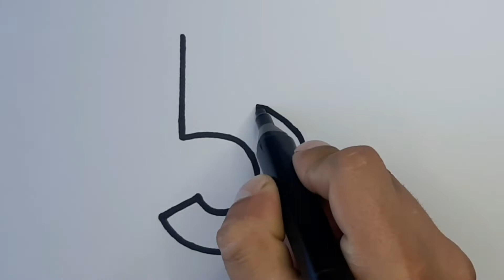Let's learn how to draw and color for kids | Tobiart | 4 kids BeTaiNangTV